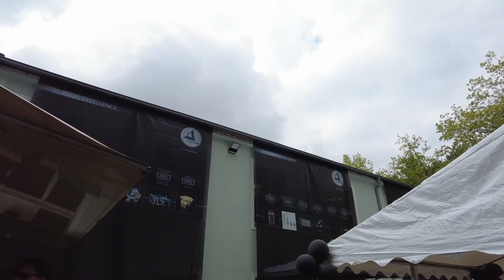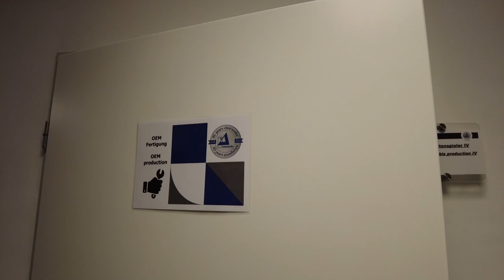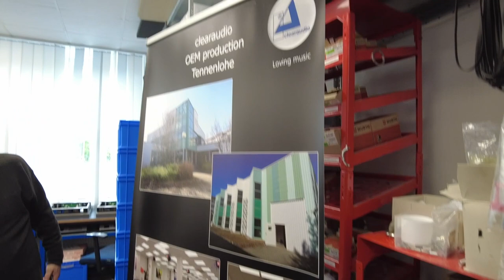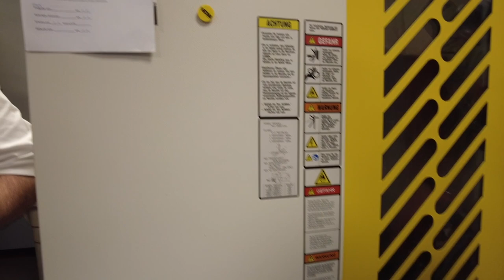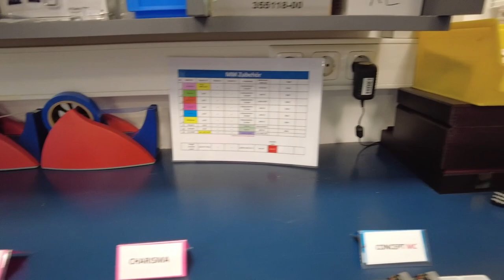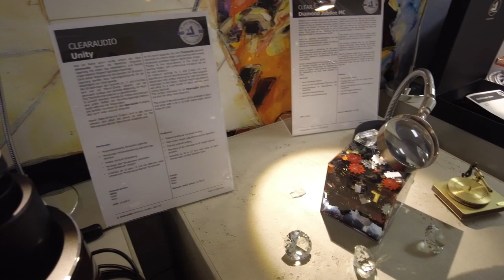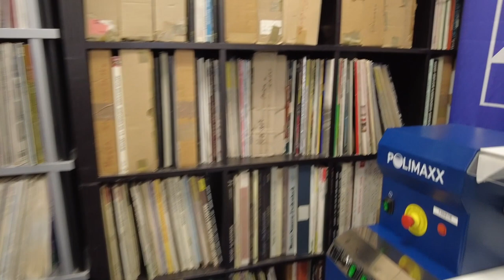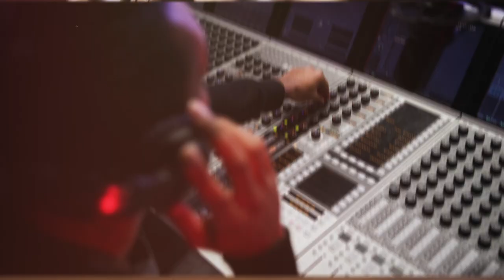Michael Fremer Tours Clear Audio Electronic GmbH | Factory Tour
From Fremer:

"Last Spring, 2023 Clearaudio, a company best known for it's turntables, tonearms, phono cartridges and record cleaning machines celebrated its 45th anniversary.

Rather than mounting its usual large High End Munich main floor exhibit, the company chose to throw a big party before the show for its distributors around the world and for others who would normally have met with them at the High End show to do business.

This way, Clearaudio was able to show its distributors both the factory and a good time. I was fortunate enough to be invited to attend, so instead of flying into Munich, I flew into Nuremberg by way of Zurich, Switzerland. The flight from Zurich was hit by lightening so we had to turn around more than halfway there, return to Zurich, then fly to Frankfurt and finally on to Nuremberg. That was the only part of the weeklong adventure that was less than fun.

Clearaudio's Robert Suchy was a wonderful event host and despite being quite ill with a (non-contagious) respiratory infection, he soldiered on and conducted a full and entertaining factory tour. You're sure to be impressed by the company's diverse manufacturing prowess."